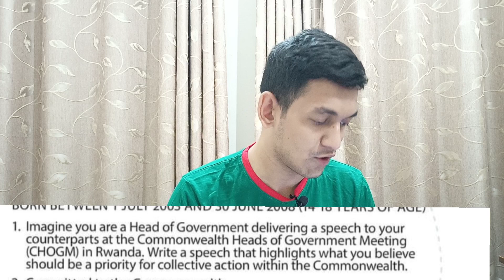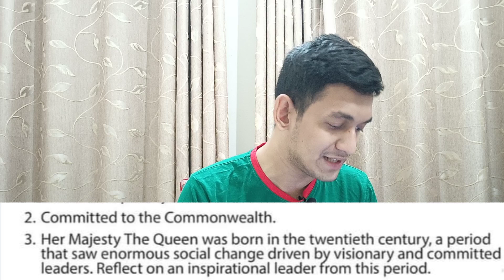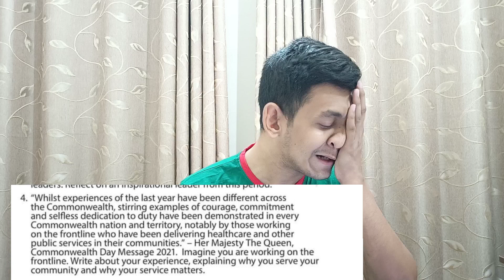Queen's Commonwealth Essay Competition 2022: Senior Category theme review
🕒 Timestamps:
0:00- Intro
1:00- Topic release
1:27- Age limit of seniors
1:48- Theme 01
2:48- Theme 02
3:15- Theme 03
3:54- Theme 04
4:56- That's it
5:34- Theme is not everything
6:00- That's end

( Rafael's remark )
 The Queen’s Commonwealth Essay Competition
Following up on several queries . Here's some random thoughts and also comment - all the queries you have, I will hopefully be answering all of them.
Write the Essay somewhere within 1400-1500 words
Use metaphors , Use Literature.
Be creative. Don't just write formal english
Research a lot about your topic and connect the research with your essay
These are basically the main points I used and helped me get The gold , hope this works. And obviously use the comment section for more queries.
ps : award winners/ participants from previous years please do use this as a thread and share your valuable opinions.

তাই, হুট করে video করে ফেললাম❤️ আপনাদের The Queen's Commonwealth Essay Competition 2022 related আর কোনো প্রশ্ন থাকলে comment section এ জানাতে ভুলবেন না😃

আপনাদের essay যেনো ছিনিয়ে আনে বিজয়❤️

WHO AM I:
This is Syed Al Farabi. A student of Barishal Cadet College, a pre-military boarding school in Bangladesh.

A silver award winner at The Queen's Commonwealth Essay Competition, a national champion of ILPE Volume:2 and proud representative of Bangladesh at International Olympiad on English Language and Leadership 2020. Co-Founder and CSO at The Royal Corridor, an youth organization in order to make a ECA friendly Bangladesh. To have a chat, kindly knock me at my Instagram account which is

I am a passionate speaker and want to be happy.

I don't want to stop

তাহলে এটা আপনাদের জন্য।
Happy ECA and stay safe